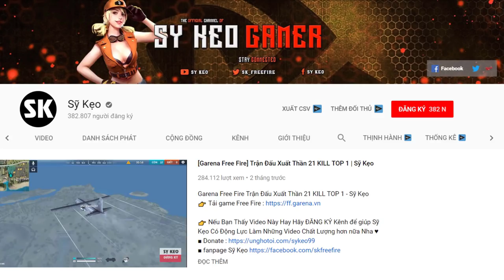[Free Fire] TEST Skin Súng FAMAS Giả Kim | Sỹ Kẹo